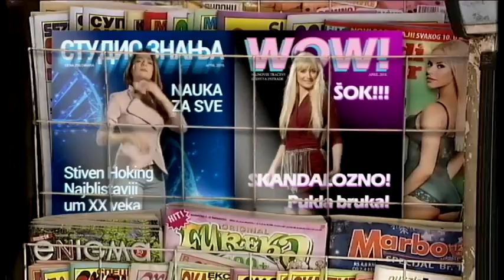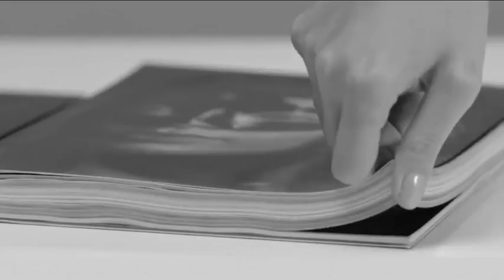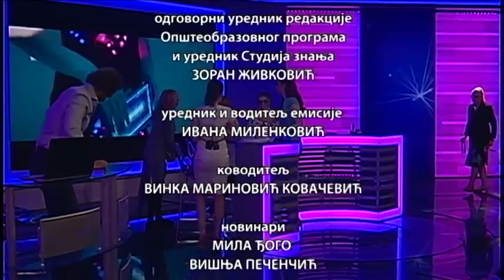Studio znanja, 57. emisija ( TV RTS 27. 04. 2018. ) - Naslovna strana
Možemo li da verujemo baš svemu što vidimo na naslovnim stranama? Jesu li one 100% stvarne? Na koji način su se menjale tokom istorje i kako se biraju fotografije i tekstovi koje će se na njima naći?

U "Studiju znanja" istražujemo šta nam poručuju naslovne strane, imaju li one neke skrivene poruke, kako da ih na najbolji mogući način razumemo, naučimo da prepoznamo sadržaje koje nam nude i tako odaberemo prave teme za nas. Kakva fotografija treba da bude da bi zaslužila da se nađe na naslovnoj strani i po čemu se razlikuje u odnosu na druge dobre fotografije, ali i da li je samo u pitanju sadržaj ili postoji posebna stilizacija objasniće nam Jelena Jovanov, urednik fotografije časopisa "Glorija". Šta nam naslovne strane govore o sistemu vrednosti u društvu tokom istorije, a šta o svetu u kom danas živimo upitaćemo Maju Vukadinović, sociologa kulture. Dragana Tripić, glavni i odgovorni urednik "Pres" portala otkriće nam neke od trikova kojim se služe novinari žute štampe kako bi povećali tiraž i objasniti šta je to što je važno da bi naslovna strana privukla potrošače, ali i da li u tom smislu postoje određene granice preko kojih se ne ide.Televizijski kritičar i urednik TV redakcije u "Politici" Meri Bilić će nam ukazati na to koji se tip ličnosti bira za naslovnu stranu, kada je naslovna strana zaista naslovna strana, a kada je to samo prvi list u časopisu, koje kvalitete ona treba da poseduje, a šta je ono što na njoj nikako ne bi smelo da se nađe. U kojoj meri se identifikujemo sa ličnostima koje vidimo na naslovnim stranama i odakle uopšte potreba za tim, kako one utiču na našu percepciju stvarnosti i koliko često se pritom suočavamo sa lažnim predstavama otkriće nam psihijatar i psihoterapeut Aleksandar Misojčić.

U "Studiju znanja" ćemo takođe imati i kviz koji će nam pomoći da obogatimo svoje znanje kada je reč o ovoj temi. Tokom emisije će nam se pridružiti i Vesna Mandić, nekadašnja manekenka, a danas vlasnica modne kuće "Fabrika" koja će nam iz svog ugla govoriti o naslovnim stranama, o tome kako su se one menjale tokom vremena, kada su bile najbolje i šta one znače za nekoga ko se bavi modom. Pridružite nam se!

Urednik "Studija znanja": Zoran Živković
Urednik emisije i voditelj: Ivana Milenković
Kovoditelj: Vinka Marinović
Reditelj: Darko Kamarit